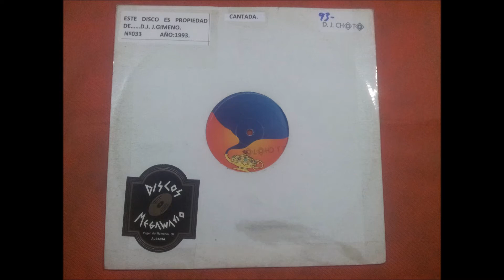ALADINO.(BROTHERS IN THE SPACE.(ANALOGIC BIG POWER MIX.)(12''.)(1993.)